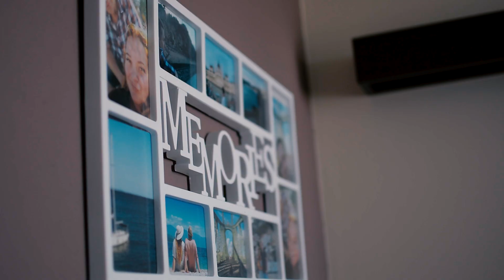ZUZKA A KRISTIÁN - Wedding highlights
Občas aj fotograf s kameramanom musia pomôcť pri prípravách ženícha :)krásne momenty, usmiatí hostia a neuveriteľne milí novomanželia aj toto je tá najlepšia kombinácia aká môže byť už tak krásny a jedinečný deň. Ešte raz všetko dobre spoločnému životu Zuzka a Kristián. EBP.